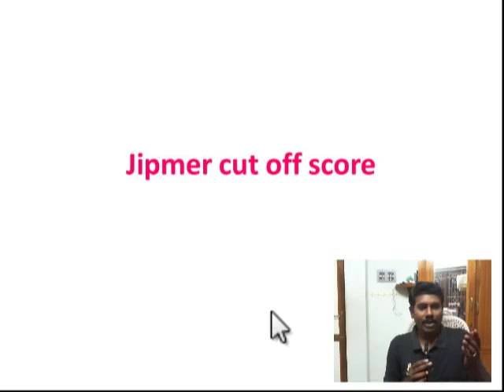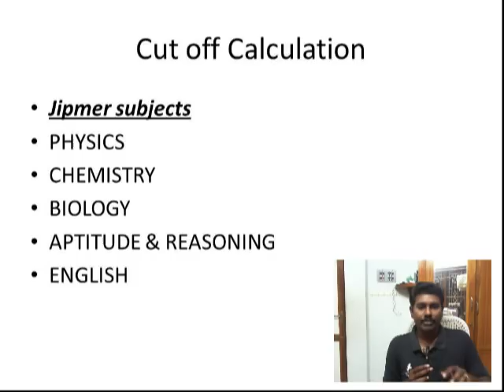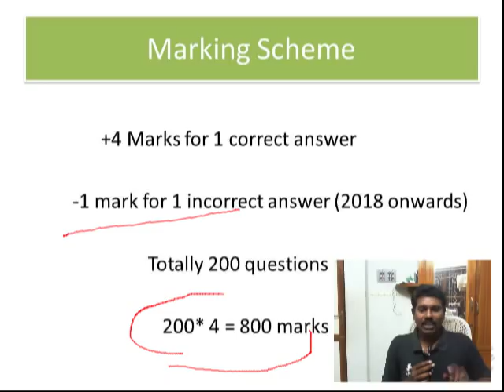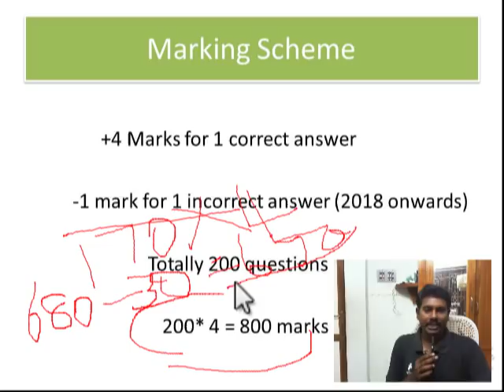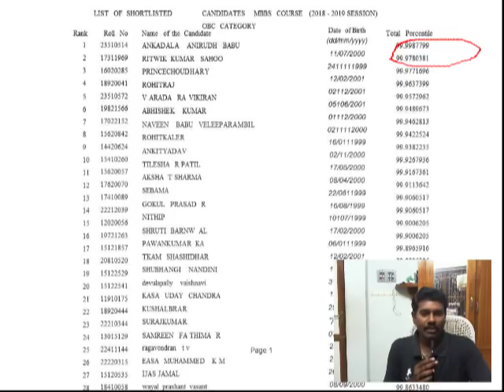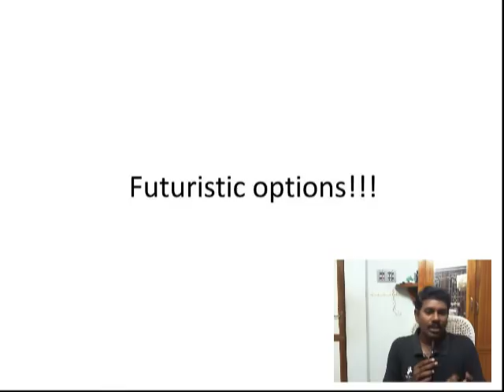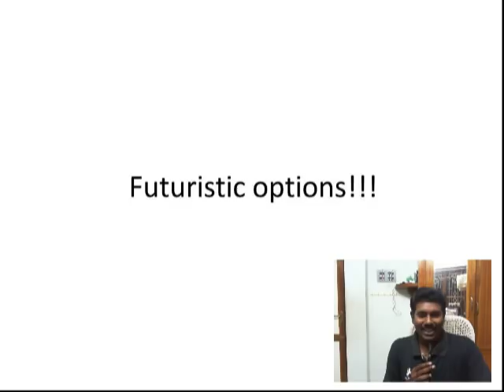Cut off score needed to get mbbs seat in jipmer college/tamilnadu& pondicherry/jipmer 2019